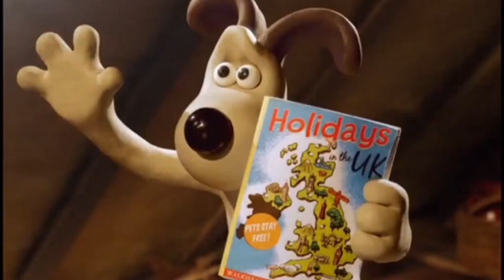ITV1 Continuity And Adverts 17th November 2023 Part 2